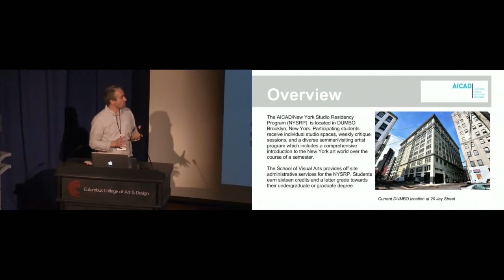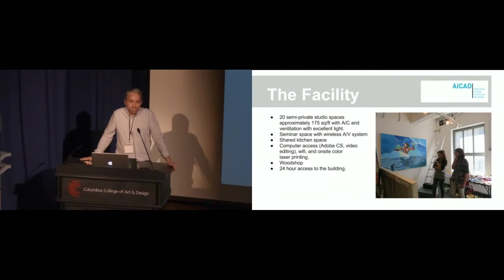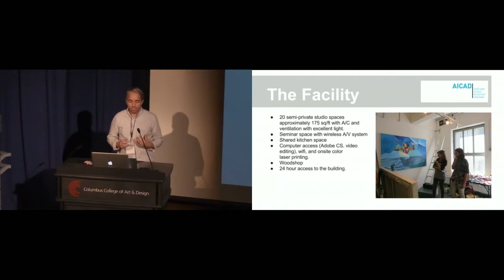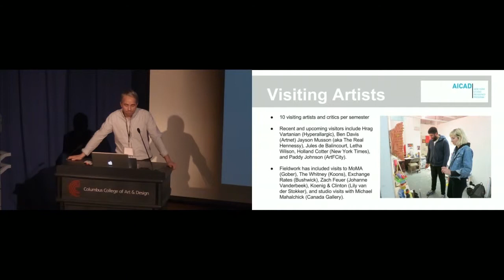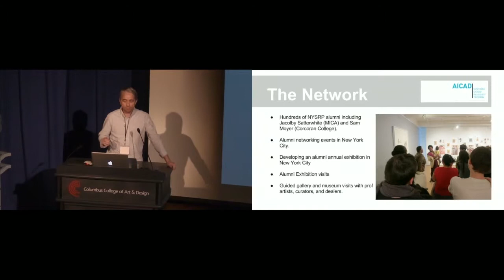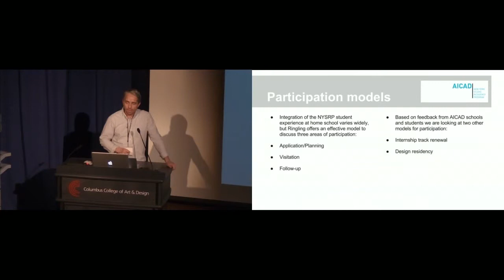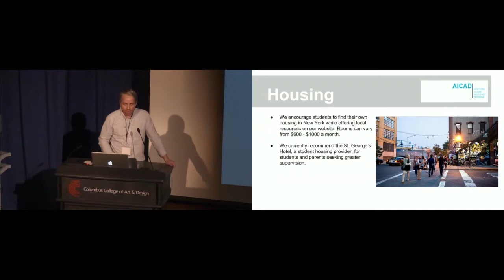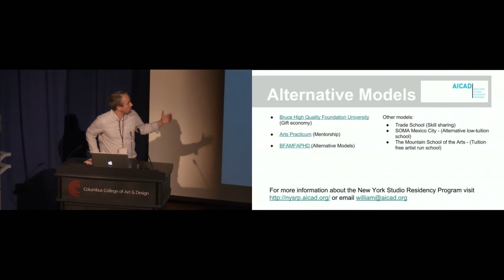William Powhida • The AICAD New York Studio Residency Program (NYSRP)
This presentation will review the features of the AICAD New York Studio Residency Program (NYSRP). As an opportunity for member schools to learn about how we can help prepare their students for the challenges of a contemporary art practice in a major metropolitan area, participation models of various AICAD schools will be examined. The presentation will also speculate on the idea that we’d impact more than just those who can afford the NYSRP experience and ask important questions about how to extend some of the NYSRP resources to qualified students who simply can’t afford the experience through their home schools.